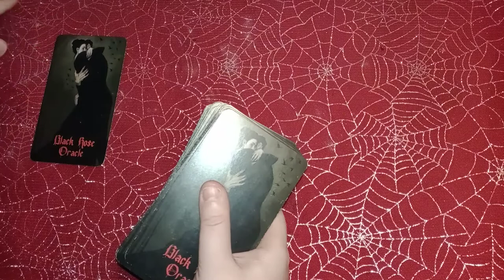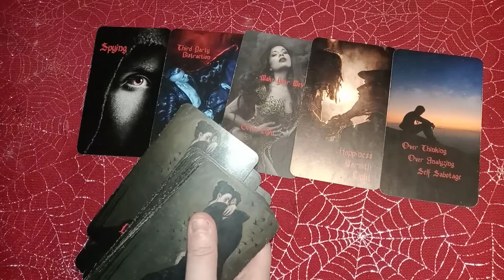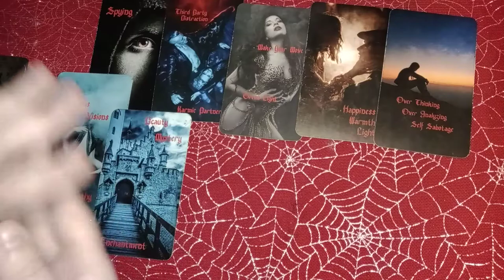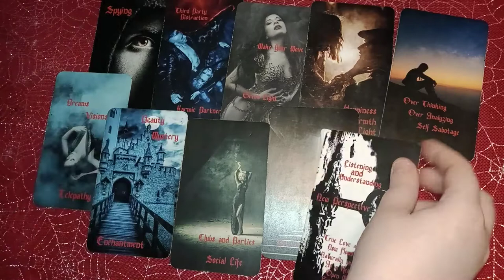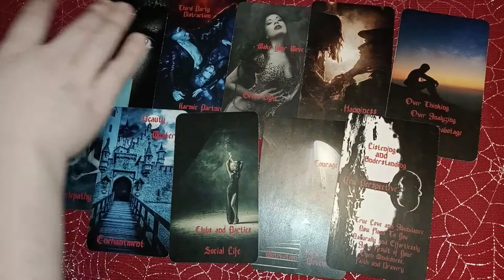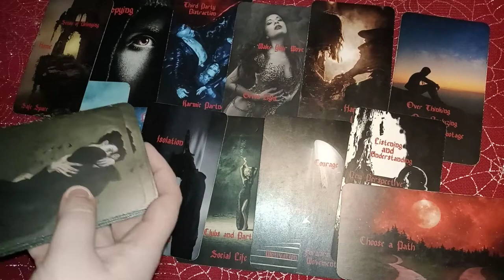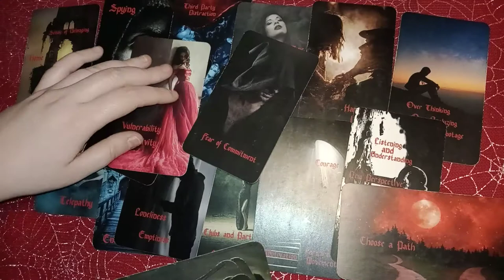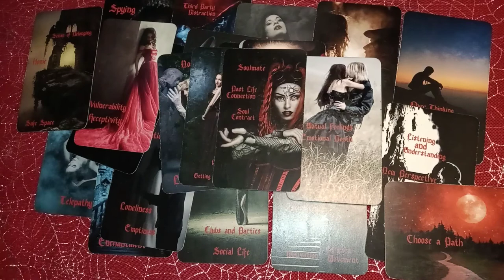LEO - YOU *CRIED* FOR LOVE! YOU PUT OUT A CALL SO LOUD THAT A NEW SOULMATE HEARD YOU TELEPATHICALLY!